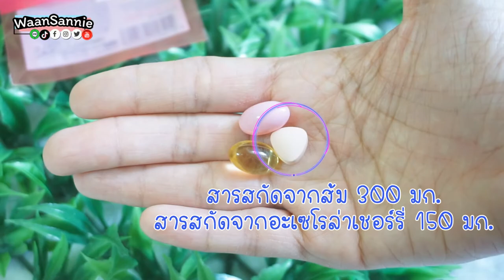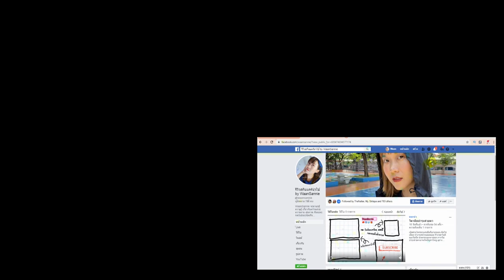ของใหม่เซเว่นกับวิตามินผิวขาวของ ROJUKISS 3เม็ด 3 สูตรในซองเดียว ขาวไวแบบเร่งด่วน | WaanSannie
ของใหม่เซเว่นมาแล้วจ้า กับวิตามินแบบซองในเซเว่น ซึ่งเป็นของแบรนด์โรจูคิส ปกติโรจูคิสจะเป็นพวกครีมซอง เซรั่มต่างๆ แต่ตอนนี้มีวิตามินแล้ว น่าลองมากๆค่ะ และเค้าไม่ได้มีแค่สูตรกลูต้านะคะ มีอีก 2 สูตร คือคอลลาเจน คิว10 กับ ซิงค์ ช่วยลดสิวด้วย
( Rojukiss 3X Gluta C Acerola  ซองสีชมพู / Rojukiss 3X Collagen CoQ10 E ซองสีเหลือง / Rojukiss 3X Zinc A Beta C ซองสีเขียว )
★ เลื่อนอ่านตรงแสดงเพิ่ม เติมด้วยนะคะ ด้านล่างนี้ ★